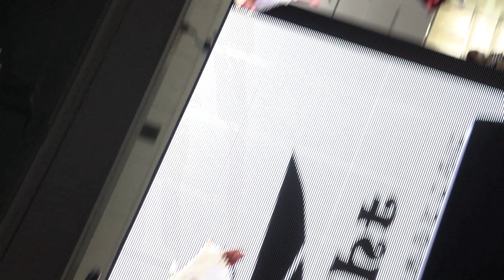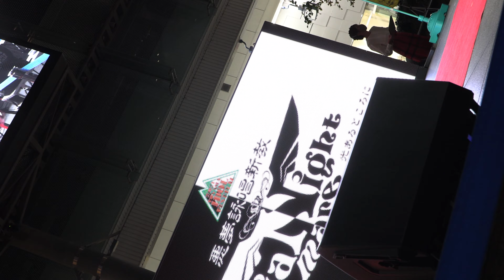【4K/60P】20211017 miaNightmare「TOYAMA IDOL FESTIVAL」2回目 @富山県富山市･総曲輪グランドプラザ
miaNightmare (ミアナイトメア)

2021年10月17日（日)
「TOYAMA IDOL FESTIVAL」
 miaNightmareライブ 2回目
（富山県富山市･総曲輪グランドプラザ）

検索用(20211017, 2021/10/17, 2021/10/17, 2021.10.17, 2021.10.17, 211017, 21/10/17, 21/10/17, 21.10.17, 21.10.17, 2021年10月17日, idol, アイドル, ご当地アイドル)